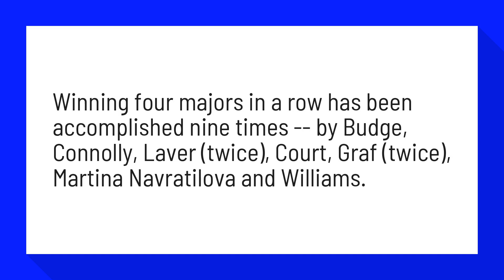Who has won all 4 Grand Slams?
W Debate: Is winning a calendar-year Grand Slam more magical ...

Winning four majors in a row has been accomplished nine times -- by Budge, Connolly, Laver (twice), Court, Graf (twice), Martina Navratilova and Williams.